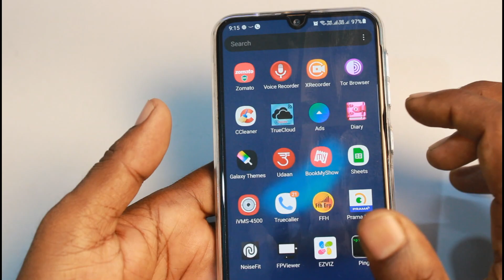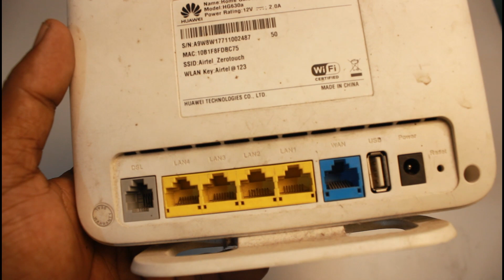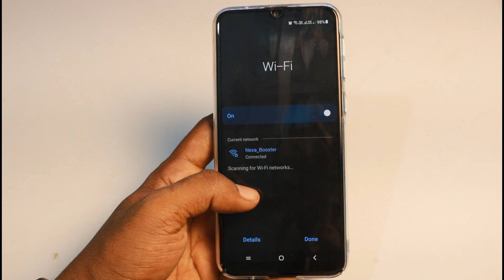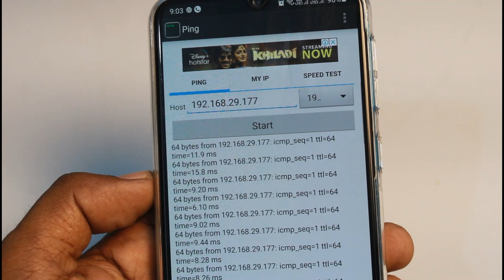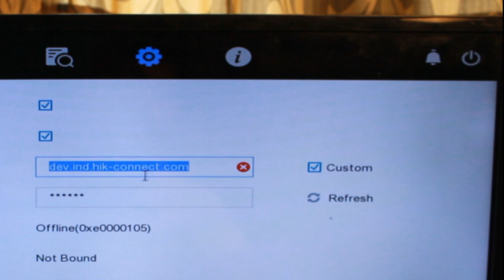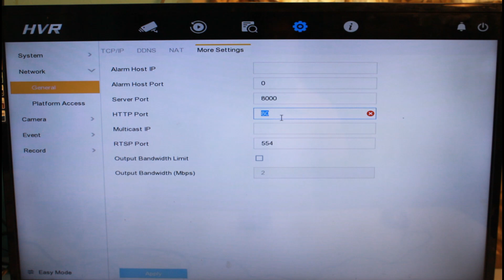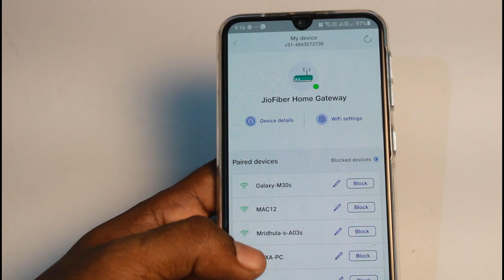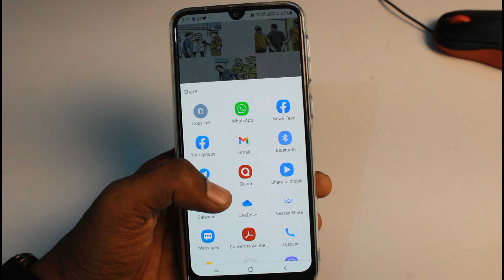DVR ഓൺലൈൻ ആകുന്നില്ലേ ? ഇതൊന്നു കണ്ടു നോക്ക്| Hikvision DVR Offline Issue Solved| Error 0x0000105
This video is all about  Hikvision DVR mobile view error. During internet setup; usually Hikvision DVR shows an error code Offline 0x0000104 and Offline 0x0000105. This video shows how we can solve the issue in a simple method. Please follow my video, am sure you can solve the issue within minutes.